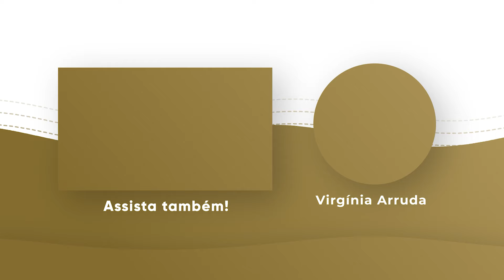ORAÇÃO DA NOITE | 11 SET 2024